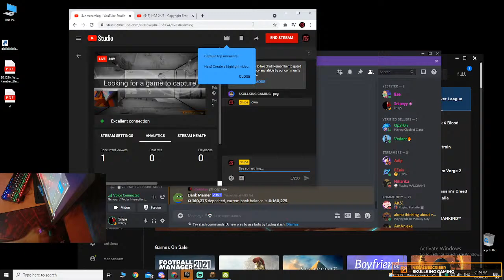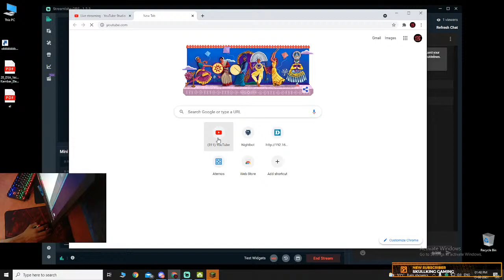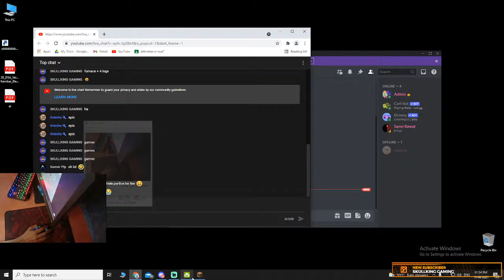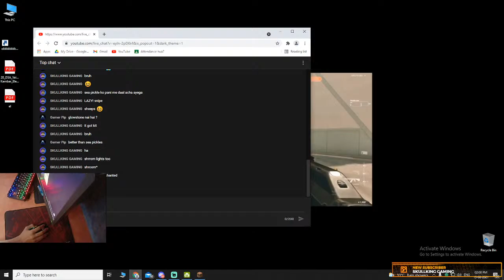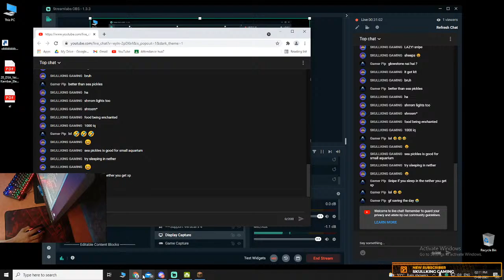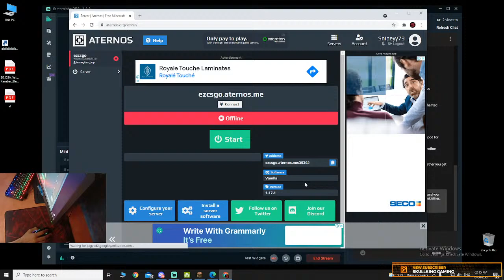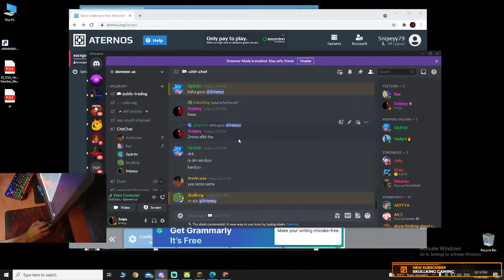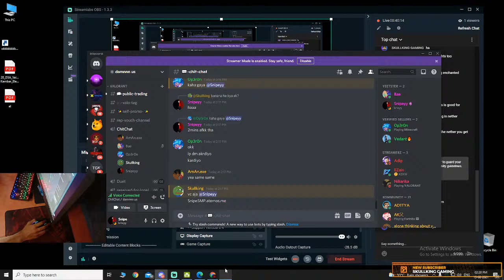Minecraft house reveal ? SMP ? ft. Kriesha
🔴Specs :

i5 9600k
MSI Z390
Hyperfury 8X2 GB RAM
ASUS GTX1660Ti 6GB DUAL Fan
240 gb ssd + 1tb hdd
Cooler master 650w POWER SUPPLY
Ant  Esports  GM300 mouse
Ant  Esports mk1000 keyboard